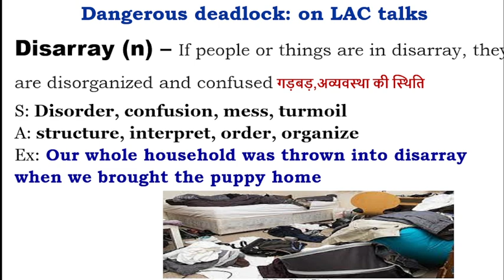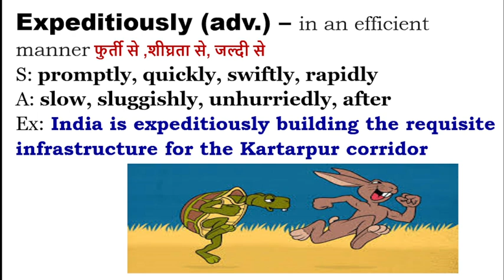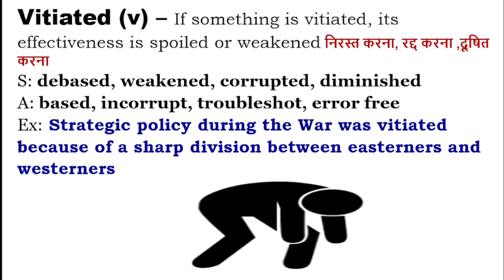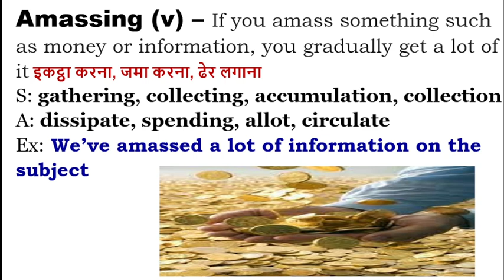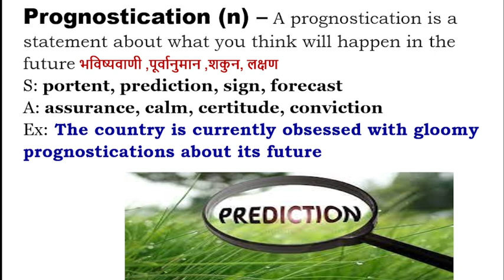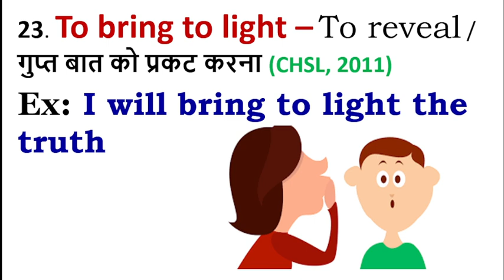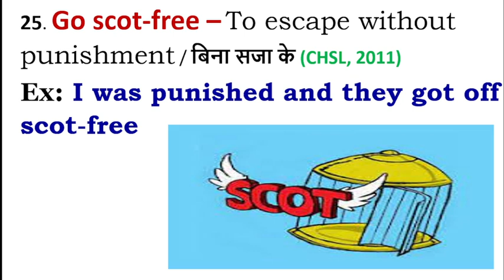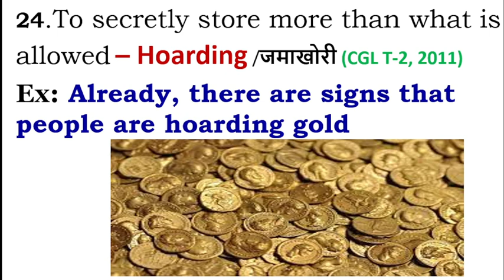12 October, 2021 I The Hindu Vocabulary I BANK I SSC I UPSC I IBPS I RAILWAY I All State Level Exams